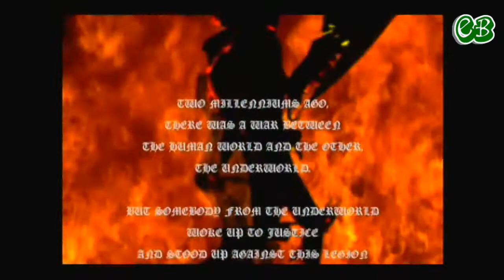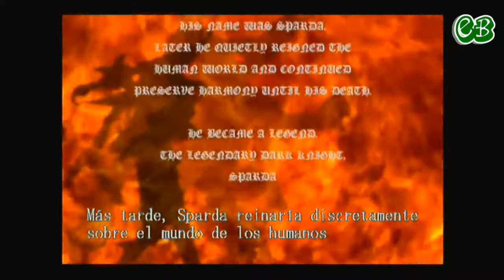DMC Mision 1 La Maldicion de los Titeres Sangrientos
Musica del Final:
Dubstep Test by Rom Bart